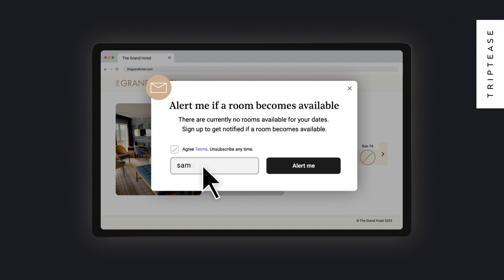Triptease | 'Back-in-stock' emails